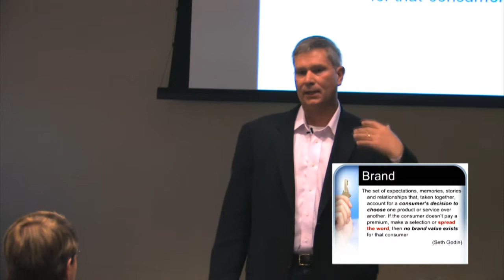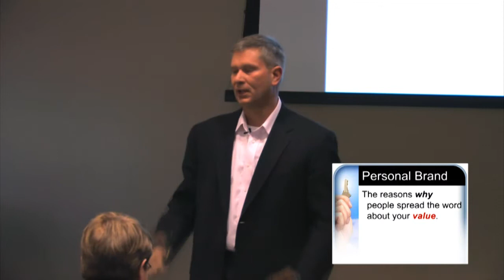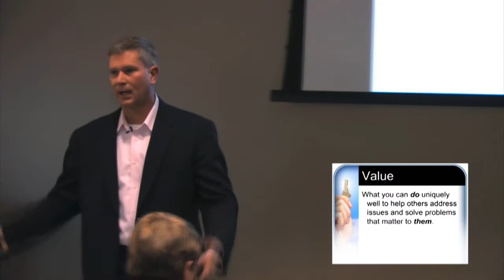Personal Branding Defined